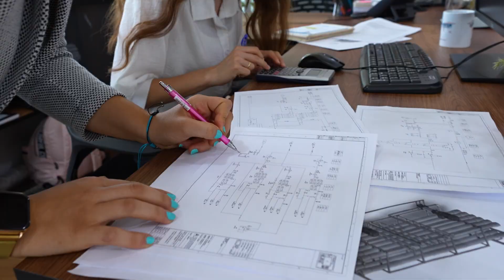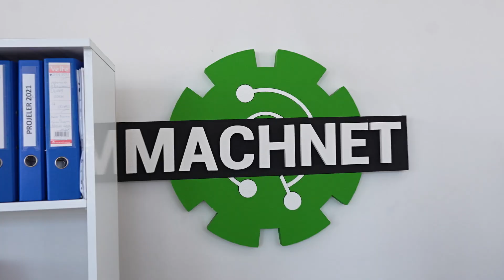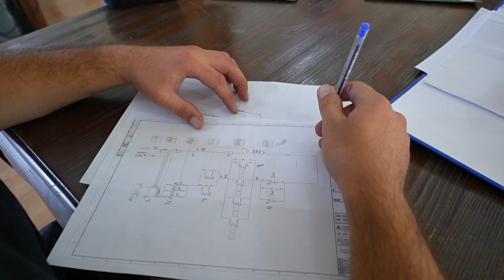MAYER WATER TREATMENT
MAYER WATER TREATMENT AND REVERSE OSMOSIS SYSYEMS